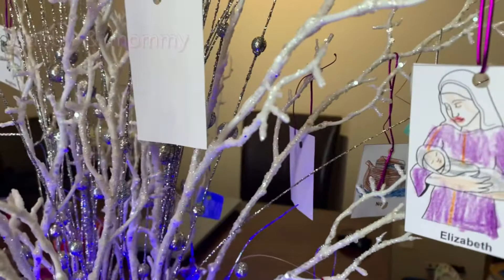HOW TO MAKE EASY & SIMPLE JESSE TREE | Gabby & mommy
A Jesse Tree is a decorative tree used during Advent to retell the stories of the Bible that lead to Jesus’s birth. Since Advent is a season of waiting, a Jesse Tree will help to build joy and anticipation as you wait for Christmas.
This is Gabby Jesse tree for this YEAR.We had so much fun making this one.